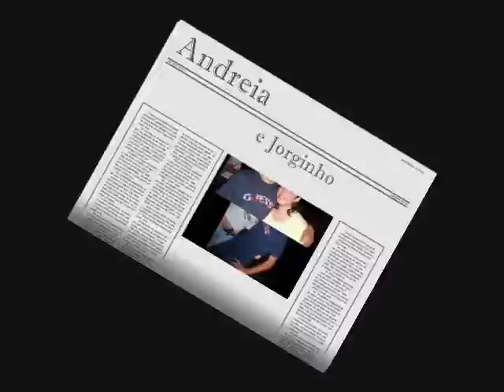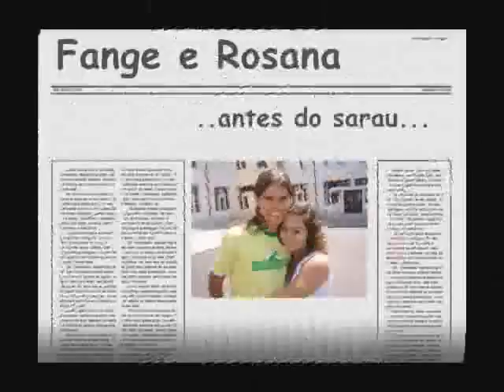Sarau 2006(julio dinis)